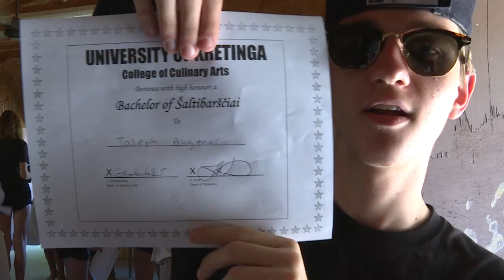CAMP KRETINGA "ŠALTIBARŠČIAI"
A cooking class with Distinguished Red Seal Chef GENOVAITE KOBELSKIS at Kretinga Youth Camps, Wasaga Beach, Canada. Lithuanian Cold Beet Soup,"ŠALTIBARŠČIAI". Produced by Andy Kaknevicius, 4-Fun Video Productions, Toronto, Canada.